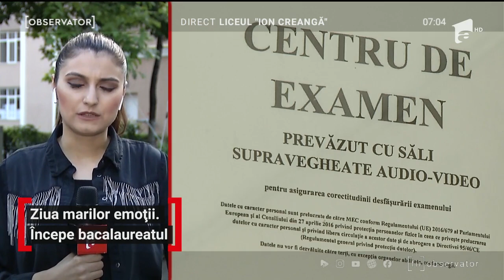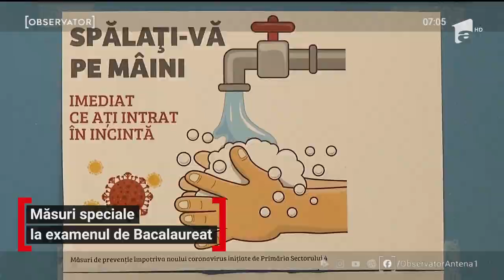Începe examenul de Bacalaureat. Ce măsuri speciale au fost luate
Emoţii uriaşe pentru elevii care au absolvit clasa a 12-a. Examenul de Bacalaureat începe cu prima probă la limba şi literatura română. Peste 155 de mii de candidaţi s-au înscris la această sesiune.